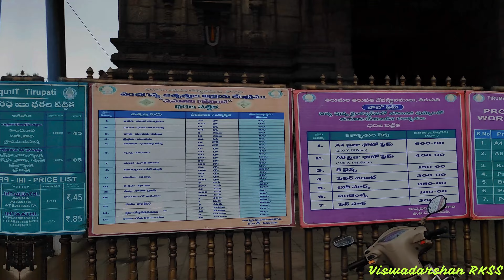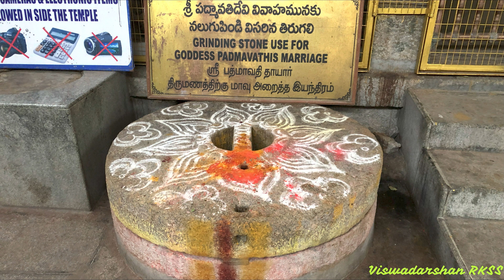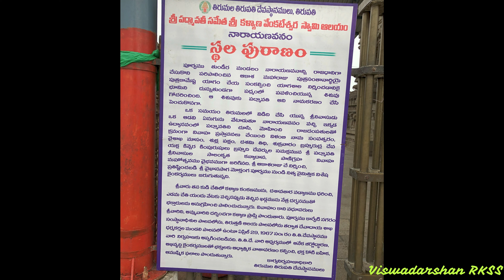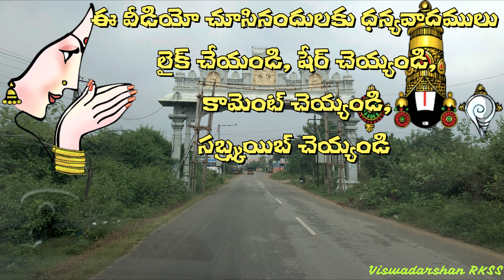శ్రీ కళ్యాణ వెంకటేశ్వర దేవాలయం నారాయణవనం | Sri Kalyana Venkateswara | Viswadarshan RKSS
సాక్షాతూ శ్రీ పద్మావతి అమ్మవారు బంగారు పద్మం లో ఆవిర్భవించిన పుణ్య ధామం నారాయణ వనం. ఏడుకొండల వాడు "ఎరుకలసాని " గా తిరుగాడిన పవిత్రమైన తిరువీదులు ఉన్న పురం నారాయణవనం . లోకకళ్యాణం కోసం పద్మావతి శ్రీనివాసులు భూలోకం లో పరిణయమాడిన పురం ఈ నారాయణవనం.
      తిరుమల యాత్ర లో తప్పక దర్శించాల్సిన ఆలయం ఈ నారాయణపురం కళ్యాణ వేంకటేశ్వరస్వామి ఆలయం. ఈ ఆలయ ప్రాంగణం లోనే ఆనాడు ముక్కోటి దేవతల సమక్షంలో శ్రీ పద్మావతి శ్రీనివాసుల కళ్యాణం అంగరంగ వైభవం గా జరిగింది. ఈ ఆలయ ప్రాంగణం సువిశాలంగా, ప్రశాంతంగా ఉంటుంది. ఇక్కడి మూల విరాట్టు కుడి చేతికి కళ్యాణ కంకణం మరియు ఎడమ చేతిలో వేట ఖడ్గం ధరించి ఉంటారు. ప్రాంగణం లోపల పద్మం లో కుర్చుని ఉన్న పద్మావతి అమ్మవారి ఆలయం ఉంది.
     అంతే కాదు ఇక్కడ అమ్మవారి కళ్యాణ సమయంలో నలుగు పిండి విసిరిన తిరగలిని ఇప్పటికి చూడొచ్చు. ఈ ఆలయానికి సమీపం లోనే అవనాక్షి అమ్మవారి గుడి , శ్రీ అగస్త్యేశ్వరస్వామి ఆలయం కూడా వున్నాయి.
     పెళ్లి కావలసిన అమ్మాయిలు, అబ్బాయిలు, లేదా వారి తల్లిదండ్రులు ఇక్కడి స్వామి అమ్మవార్లను దర్శించి ప్రార్ధిస్తే అతి త్వరలో వివాహం జరుగుతుంది అని ప్రతీతి.
కేవలం దర్శన మాత్రముచే వివాహం, సంతానం, ఐశ్వర్యం అందించే నారాయణపురం లోని శ్రీ పద్మావతి కళ్యాణ వేంకటేశ్వరస్వామి వారిని గురించి మరిన్ని అద్భుత విషయాల కొరకు ఈ వీడియో చూడండి.

Watch this video for the holy temple where Padmavathi, Venkateswara Wedding was performed Sri Kalyana Venkateswara Temple, Narayanavanam.

Production : Viswadarshan RKSS,